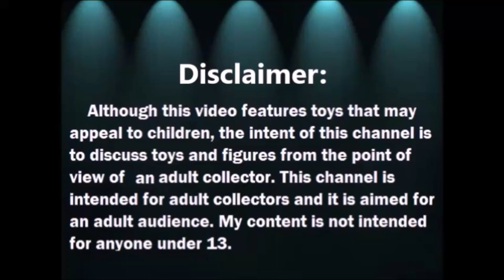Saludos 5-5-2021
MANDAME TUS CARTITAS A:
LauraTrev1
2000 S. 10st.
U.S.A